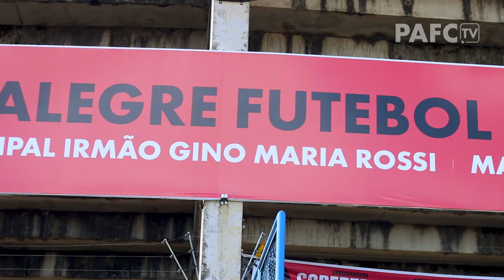📹⚽️🔴⚫️ | POUSO ALEGRE 1 x 1 BOSTON CITY | BASTIDORES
Confira os bastidores do jogo que garantiu o Pousão na Semi-Final do Campeonato Mineiro de 2019. A partida contra o Boston City foi realizada no Manduzão e Romarinho abriu o placar para o Pouso Alegre aos 26 minutos do 1º Tempo. No Início do segundo tempo, aos 2 minutos, Gelsinho empatou para os visitantes. Mais de 4 mil torcedores acompanharam a classificação do Pouso Alegre.